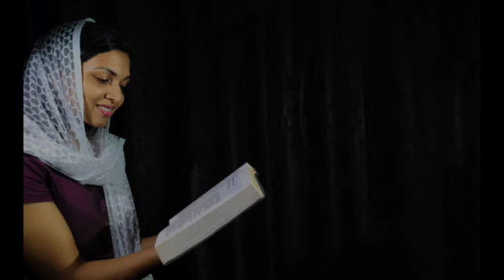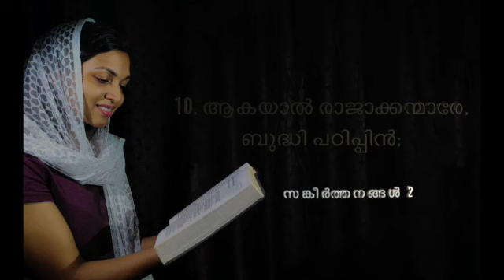psalms Reading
Vocal: Angel Austin

Audio: IAN Media Productions